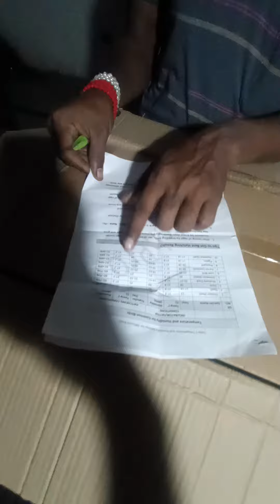September 26, 2023